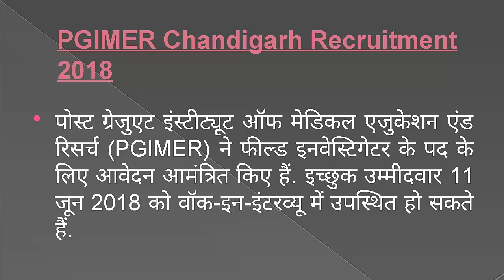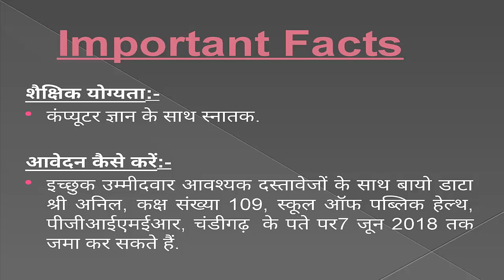PGIMER Recruitment 2018, PGIMER Latest jobs Notification 2018 Apply